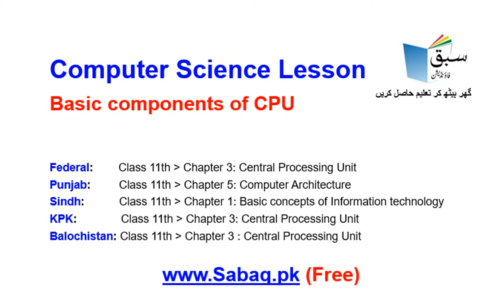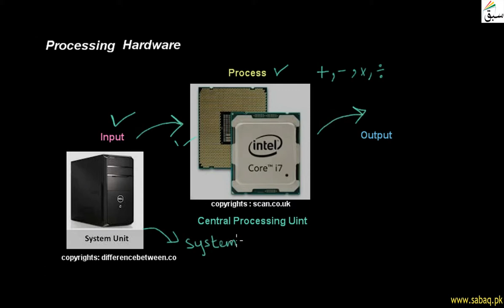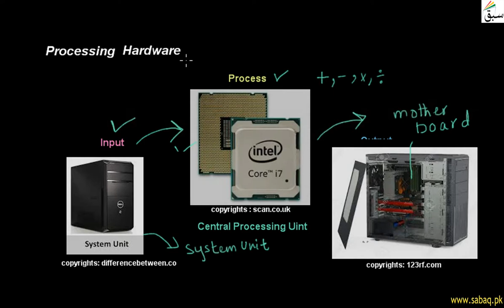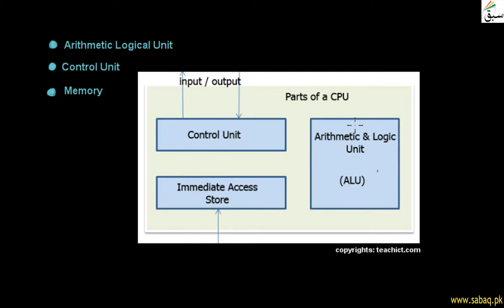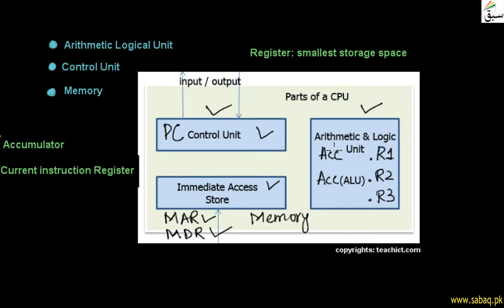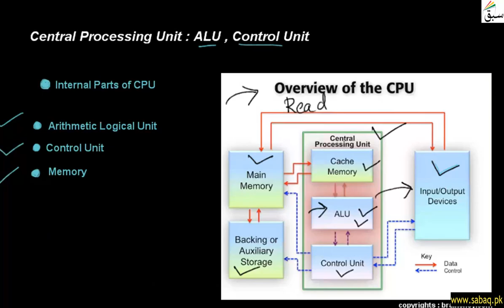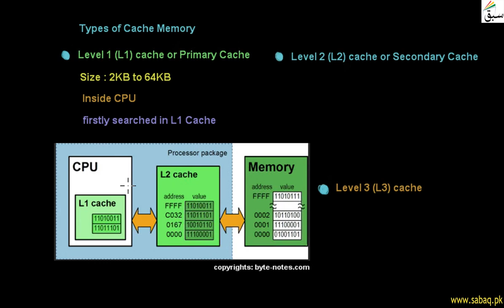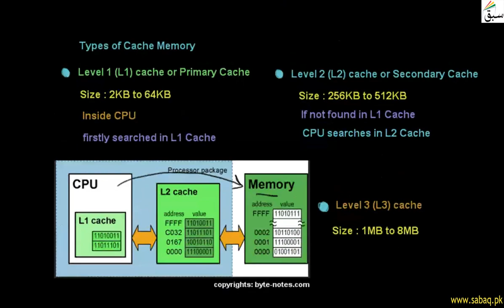Computer 11 Basic components of CPU, Computer Science Lecture | Sabaq.pk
Computer Science, Class 11 Basic Components of CPU,Teleschool PTV | Sabaq.pk |

Following classes are covered in Teleschool PTV lectures:
Following subjects are covered in Teleschool PTV lectures:
• Maths Lectures
• Biology Lectures
• Computer Science Lectures
• Physics Lectures
• Chemistry Lectures
• Islamiat Lectures
• Urdu Lectures